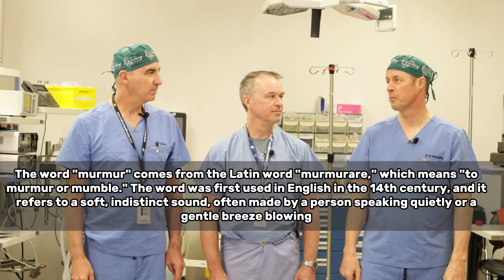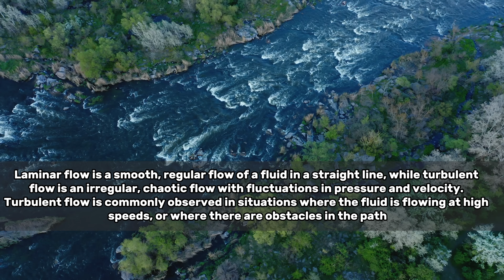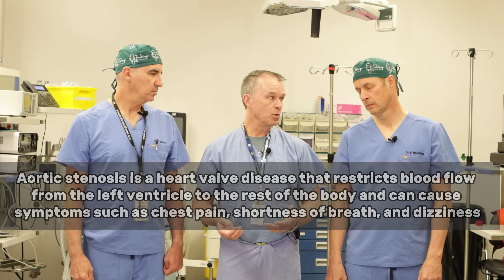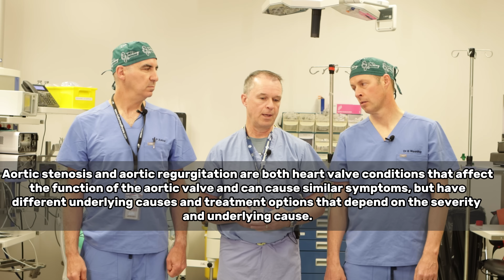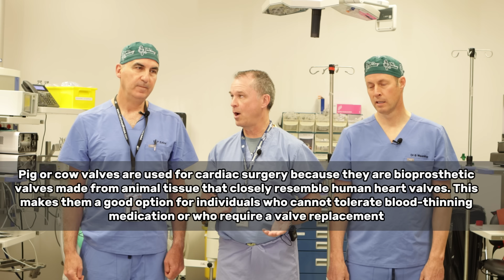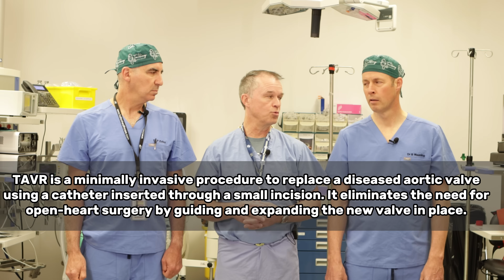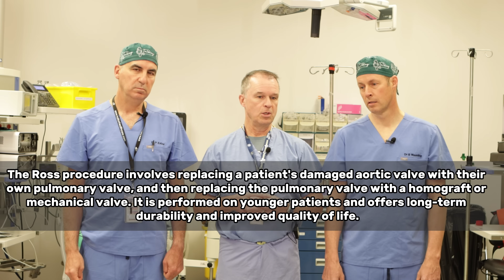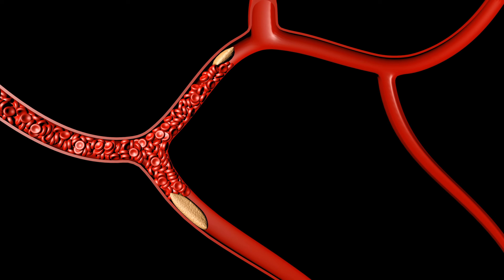Heart Murmurs: Heart Sounds You Should Be Worried About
Welcome to "Talking with Docs"! In this episode, we are joined by special guest Dr. Heffernan, a cardiologist with years of experience in his field. We'll be discussing a topic that is of great importance to anyone interested in cardiovascular health: murmurs.

Murmurs are abnormal sounds that can be heard during a heartbeat. While not all murmurs are cause for concern, some can signal a serious underlying condition. Dr. Heffernan will be sharing his expertise and insight on how to identify and diagnose different types of murmurs, as well as discussing the potential causes and treatment options.

Whether you're a healthcare professional or simply interested in learning more about cardiovascular health, this episode is not to be missed. Join us as we delve into the fascinating world of murmurs with Dr. Heffernan on "Talking with Docs".